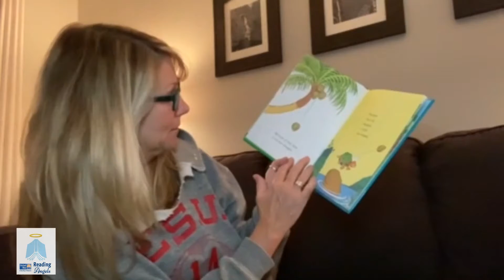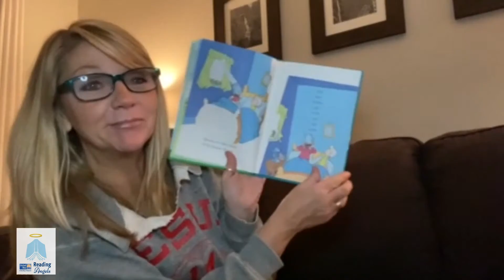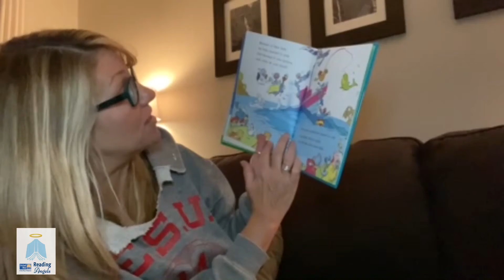UWDE- Virtual Reading Angels - Michelle reads Because a Little Bug went Ka-Choo